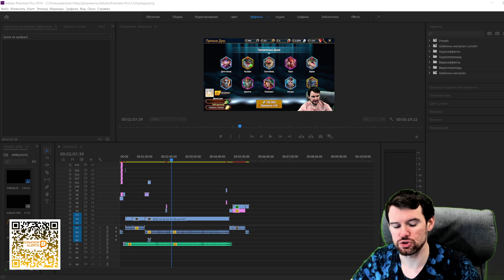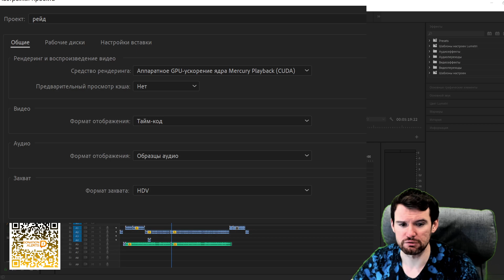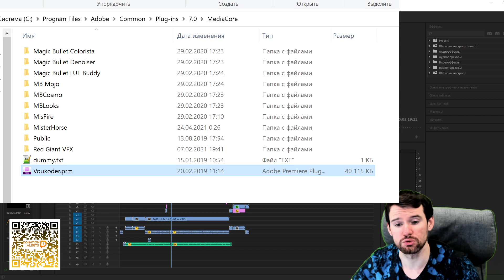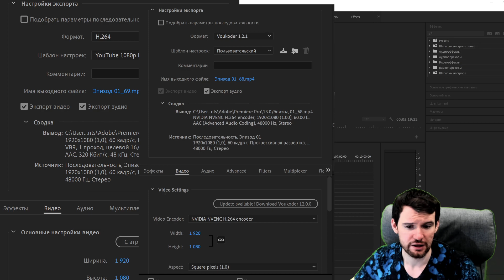УСКОРЯЕМ СКОРОСТЬ РЕНДЕРА ВАШЕГО ВИДЕО ПРИ МОНТАЖЕ - ADOBE PREMIER PRO 2019-2023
Нет выбора Аппаратного ускорения?
Плагин Voukoder
Копируем в папку C:\Program Files\Adobe\Common\Plug-ins\7.0\MediaCore